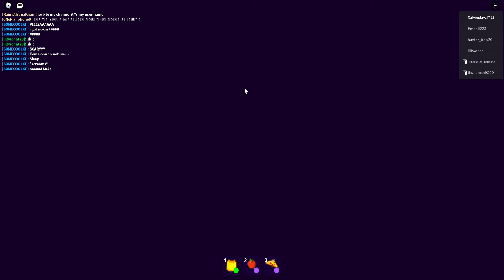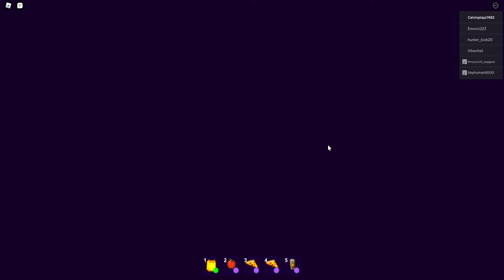Screaming in Break In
We are playing Break In (thanks Cracky4!) and SCREAMING almost every attack!